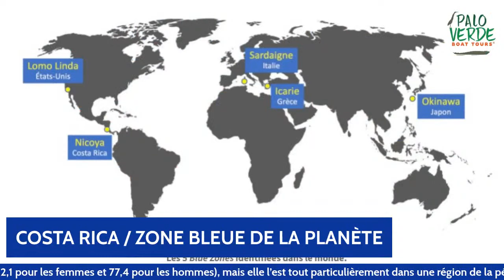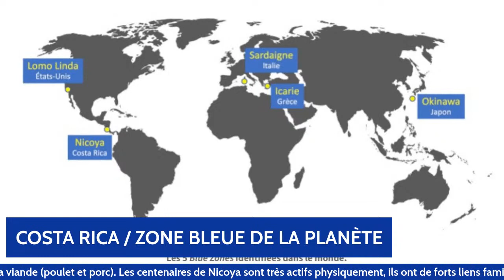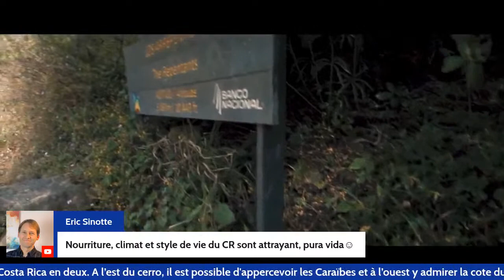12 FAITS INSOLITES SUR LE COSTA RICA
Pepito présente 12 faits insolites peu connus sur le Costa Rica. Certains faits plutot cocasses, d'autres humoristique et d'autres de natures étonnantes!

Une émission informative et amusante à la fois pour mieux connaitre le Costa Rica!

Pour voir la page web et les blogues de Anna Maria Oduber connu comme Diplomate Mom et en savoir plus sur sa vie celles de son père Daniel Oduber Quirós de même que sa mère Marjorie Elliott Sypher cliquez sur le lien suivant:

Qu'est-ce que de l'huile de Castor?